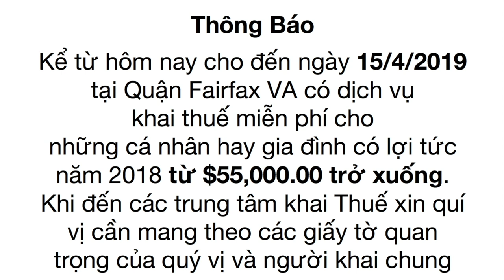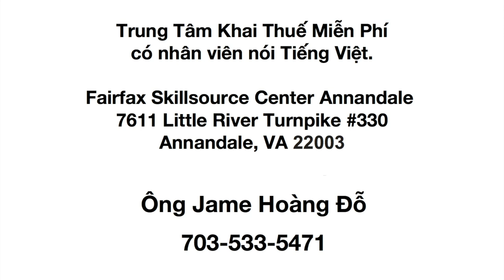VATV | Bản Báo Cáo Của Ông Bob Muller: Sự Tương Đồng Giữa Vai Trò Của Andrew McCabe & Mark Felt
- Tại Sao Không Công Bố Toàn Bộ Báo Cáo Của Ông Bob Muller?
- Quyền Hạn Của Công Tố Đặc Biệt Sau Năm 1999
- Sự Khác Nhau Giữa Ông Bob Muller & Ông Kent Starr
- Sự Khác Nhau Giữa Công Tố Đặc Biệt & Công Tố Độc Lâp
Tiến Sĩ Trần Văn Hải
03/04/2019